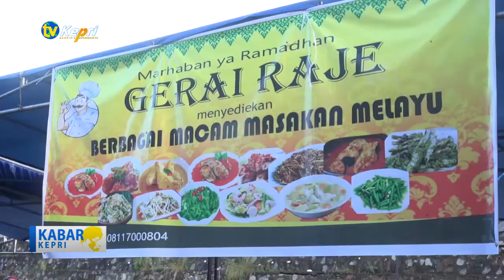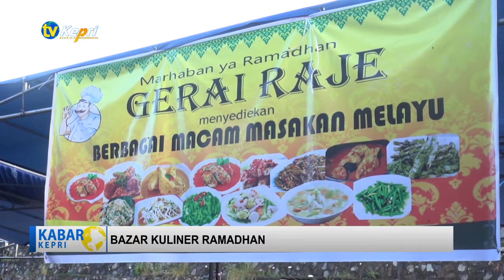BAZAR KULINER RAMADHAN TV KEPRI